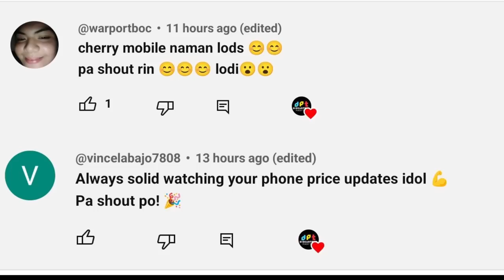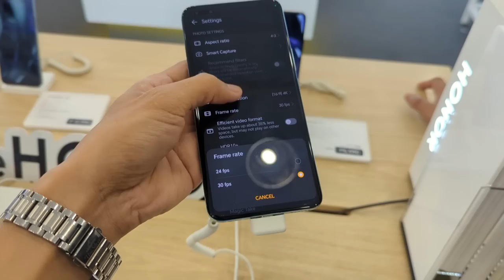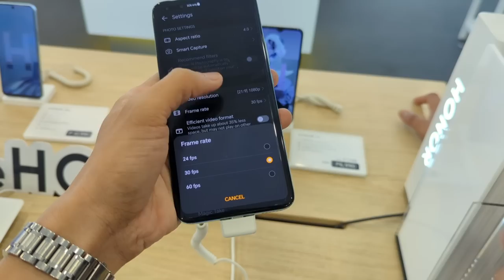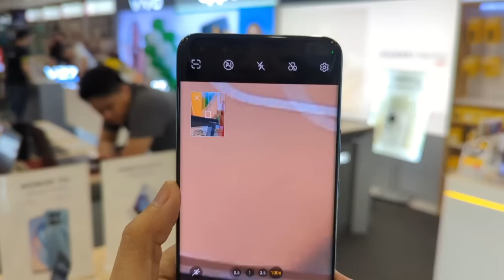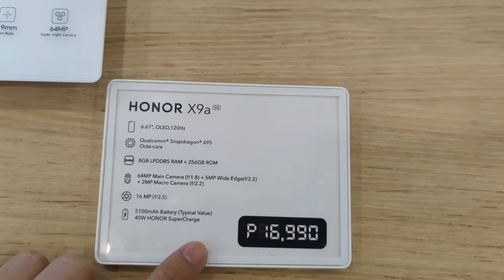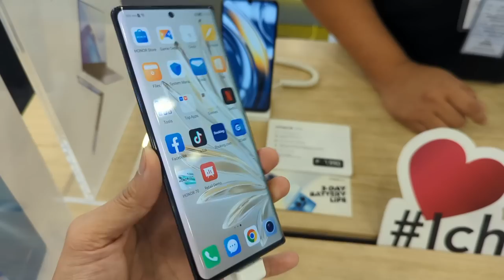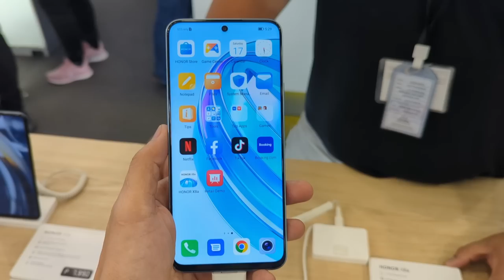HONOR Price List Update June 2023, Honor Magic 5 Pro, 70 5G, X9a 5G, X7a, X8a, X6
SM Mega Mall 4th floor Cyberzone
Honor ( Silicon Valley )
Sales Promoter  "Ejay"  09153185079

honor price list
honor price list in malaysia
honor mobile price list
honor phones price list
honor spare parts price list
honor phone price list in nigeria
honor 5g mobile price list
huawei honor phones price list
honor mobile list price in pakistan
honor 20i spare parts price list
honor price list philippines
honor accessories price list
honor phone list and price philippines
honor spare price list
honor all 4g mobile price list
honor all mobile price list
honor price
honour the same price
honor that price
b honor roll certificate
b honor roll
bo honore princeton
b&h price match policy
honor 8c price list
honor service center price list
honor cp price
ch price list
honor old price
for honor price history
d2r hoz price
eharmony price list
eharmony price per month
for honor price ps5
for honor price ps4
for honor price pc
for honor price steam
honorhealth price list
huawei honor smartphone price list
huawei honor 8 phones price list
huawei honor 6x phone price list
honor price list in philippines
honor mobile price list in india
honor mobile price list in nepal
honor mobile price list in pakistan
ku honors program ranking
latest honor phones price list
liberty price list
honor mobile spare parts price list
price list scout's honor menu
for honor price on ps4
honor parts price list
q honey badger
honor the rate
roh honor club price
honor 6a price
honor tab price list
u hawaii price
honor health price transparency
v star price list
honor magic v for sale
honor phone list with price
how much is honor x8
honor 75 price
for honor price xbox one
honor x series mobile
honor yoga prices
1 carat diamond price history
honor a price
honor price list 2023
honor phone price list philippines 2022
honor 4a price
4th edition price list
honor 5 price
honor 5 price list
honour 5a price
how much is honor 5a
honor 6 price
6/58 prize list
honor 7s price
honor show 719
7th edition price list
honor 9n spare parts price list
how much is honor 9x